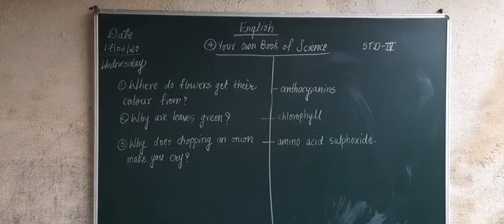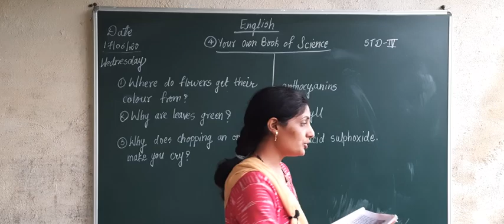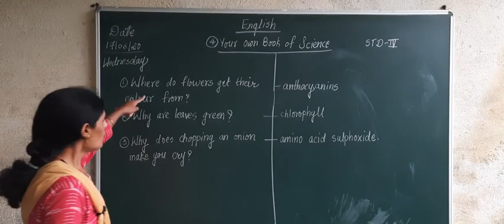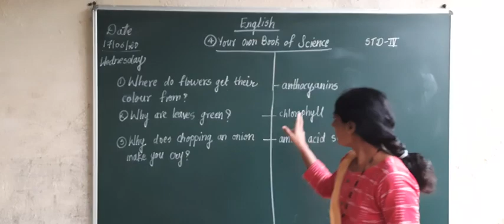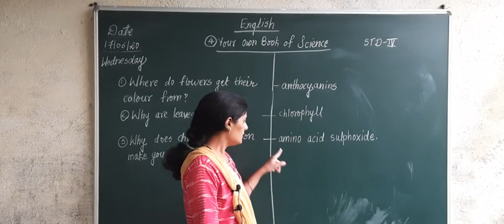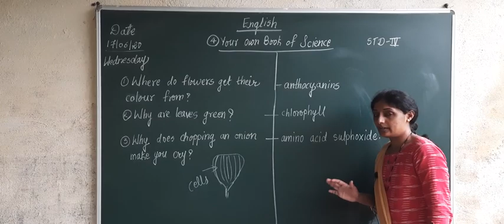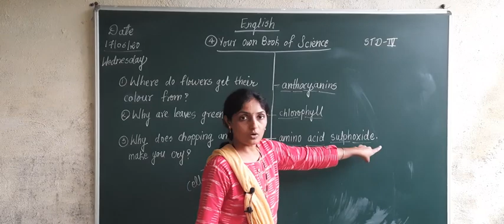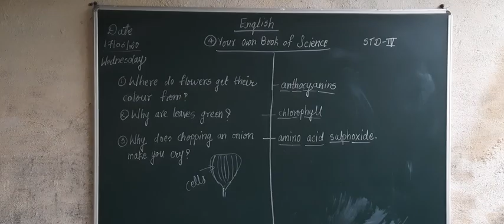Eng- Your own book of Science